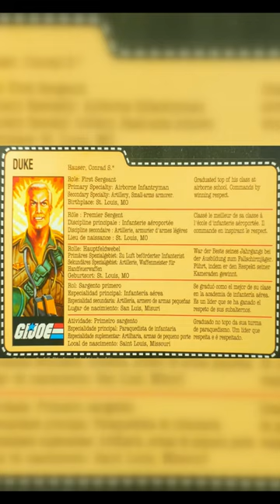G.I. JOE 2021 RETRO SERIES FILECARD - Duke